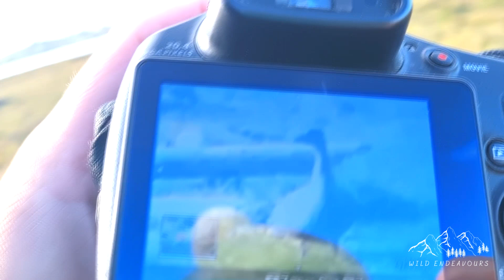We Saw Our Target Species! | Achill Island Part 2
Music through Pixabay:
Inspiring Cinematic Ambient
Forest Lullaby
Sedative